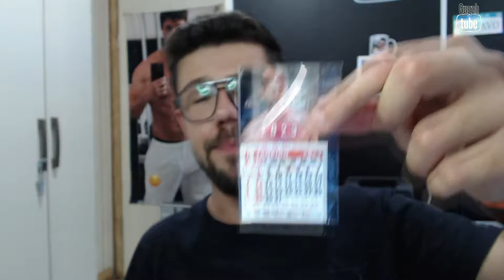CONFIRMADO! WILLIAM LEVY ESTREIA ROMANCE COM CRISTINA CORI! Novo ROMANCE DO GALÃ (SEMPRE SOUBE)